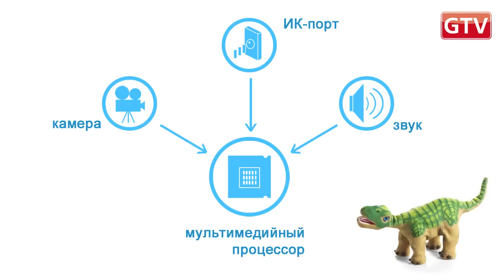Робот PLEO - устройство и разбор динозавра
Ремонт Плео.

Технический обзор Pleo: как устроен динозавр, из чего состоит робот-игрушка Плео, основные принципы работы, узлы и агрегаты. Канал GTV